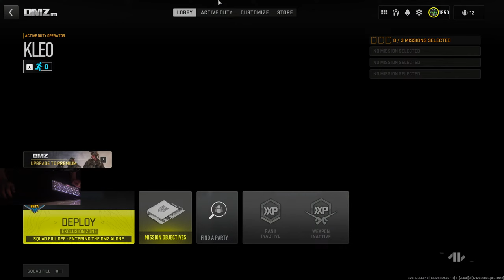dmz is here! so i'm gonna try it solo...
hello